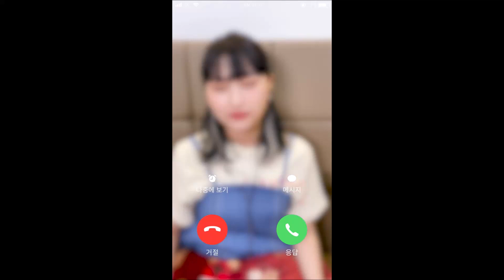Dreamcatcher's Siyeon - The Majestic Wolf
I haven't done a dreamcatcher montage video in awhile so I thought I move on to the lovely Siyeon! Hope you guys like it :)